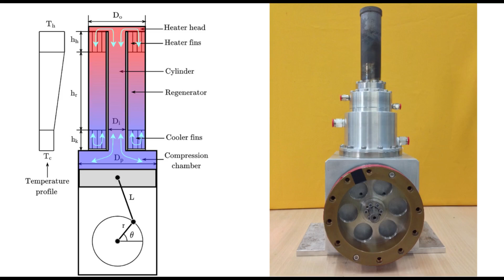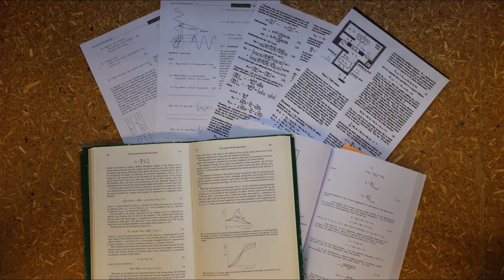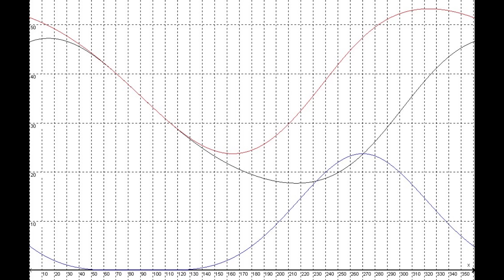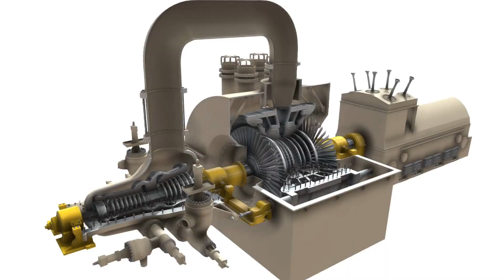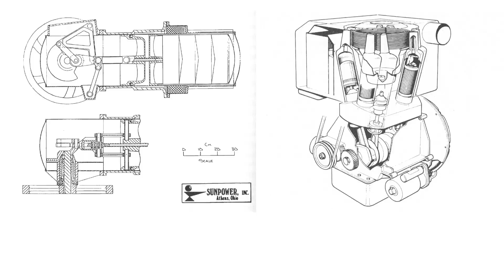Solution of producing cheap energy to support our solar plant to go off grid ?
In this video I show you the investigation into which Stirling engine concept could become the successor to the Rhombic Stirling.

For years I have been trying to support our solar power supply with my self-built Stirling engines fueled by our micro biogas digester.

The Rhombic Stirling has an output of 300 watts, but requires too much maintenance to charge the solar battery around the clock in continuous operation.

That's why I've spent the last few weeks intensively investigating various Stirling concepts for their suitability as a home-built combined heat and power plant.

The Thermo Mechanical Generator is a very smart design but unfortunately too complex and underpowered.

I could perhaps imagine a simplified version with a rubber diaphragm and an enlarged stroke.

The design of the Thermal Lag engine is complicated and quite unexplored.

Powerful engines have not yet been developed.

It would therefore be a very risky choice.

The Thermoacoustic Stirling has no moving parts apart from the power generator and seems to offer several advantages.

However, I do not know whether it is possible to develop an engine with a reasonable power output.

The Free Piston Stirling engine does not require a mechanical drive mechanism and is an ingenious simplification of the Stirling principle.

But with the conventional piston and displacer I would have the same problems with friction and wear as with my kinematic Stirling engines.

The calculation of the oscillating system with several masses, spring and damping forces and the thermodynamic effects acting on them is also highly complicated.

Perhaps a low-tech version with a rubber diaphragm would be a realistic option.

A large-volume multi-cylinder Alpha Stirling engine could reduce the complexity, but the length between service intervals would certainly not be long enough.

An extreme increase in performance could then be considered.

With an output of approximately 2000 watts, the motor would only have to run for around 3 hours a day.

To achieve this, the working volume and correspondingly the heat exchanger surfaces would have to be increased about sixfold.

I have already purchased a corresponding 17 kg diameter 130 mm round material made of 1.4571 stainless steel for the heater head.

Then there are solutions beyond the Stirling principle:

The most obvious option would be to convert an internal combustion engine to run on biogas.

However, I believe that even a high-quality small engine with internal combustion would quickly develop major corrosion problems with the relatively dirty biogas or wood gas.

Even with suitable noise protection measures, a combustion engine would still be quite loud.

Producing a gas turbine with reasonable efficiency is probably also very complex and the loud, high-frequency running noise is annoying in the long run.

Steam engines and steam turbines require a large steam boiler that is not without danger.

They are also not very efficient and require a lot of maintenance.

The last option that comes to mind is the use of Peltier elements.

I have experimented a little with them, but the efficiency is probably very low and I can't say anything about their service life.

The remaining candidates for me so far are:

1. The Thermoacoustic Stirling Engine whose only moving parts are the power generator.

2. A Low-Tech Free Piston Stirling Engine preferably with a rubber diaphragm.

3. A large-volume low-tech Alpha or Beta Stirling engine with high performance and low operating times per day.

4. A conventional combustion engine, whereby I do not estimate the service life in biogas operation to be very long.

What do you think of my selection?

Do you have any suggestions for other or existing concepts?

Please write them in the comments.

Thanks for the background music:

Watch: • Jim Yosef - Eclipse | House | NCS